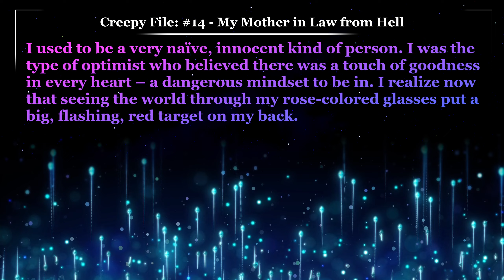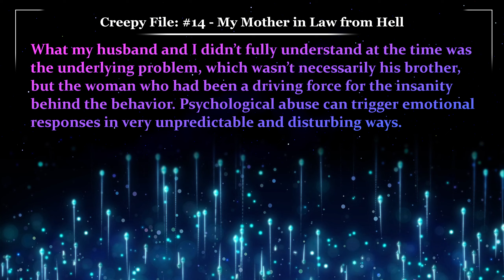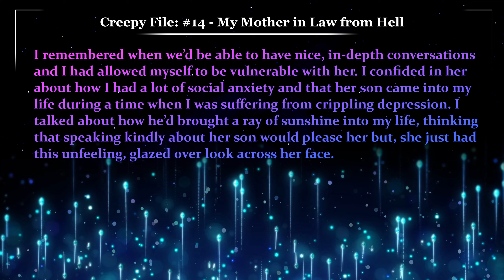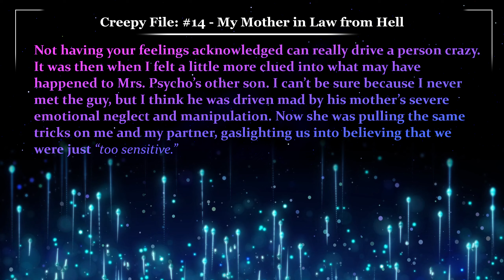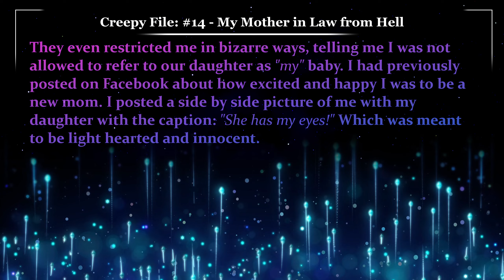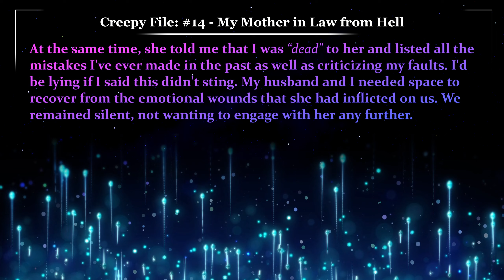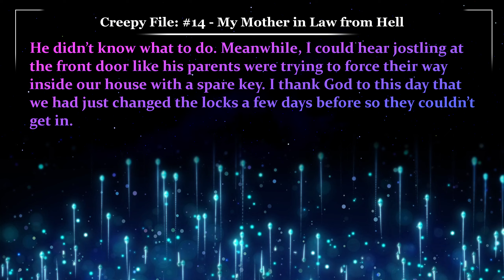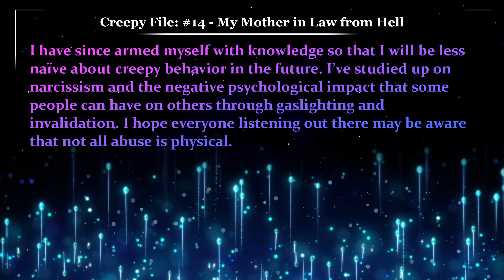We ESCAPED from my Mother in Law 🕵️ Reddit Stories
Welcome. I'm Kinetic Symphony. I hunt down & narrate mysterious & weird true reddit stories, creepy stories, strange stories & mysteries, including the glitch & paranormal.

Creepy File 14, Written by Zazzygoose, My Mother in Law from Hell